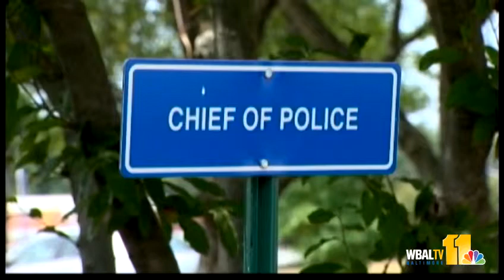Embattled Anne Arundel police chief to retire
Embattled Anne Arundel County Police Department Chief James Teare is retiring; a move that will bring an end to an investigation into his conduct that arose after the county executive was indicted earlier this year.